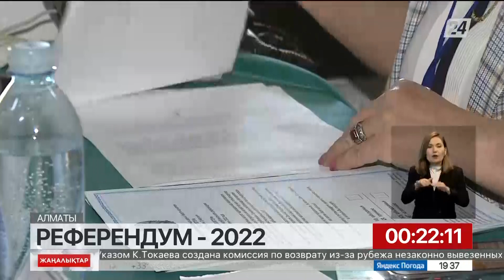Актриса Альмира Тұрсын референдумда дауыс берді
Актриса Альмира Тұрсын Алматыдағы референдум учаскесіне ұлымен келді.

Көрерменге «Томирис» фильмі арқылы танылған актриса көркем фильмнен кейін тарихи шығармаларды қайталап оқып жүргенін айтты. Мемлекеттің қуатты болып, экономикалық дамуы халықтың қолында. Сондықтан ел өміріндегі оқиғаларға бей-жәй қарамау керек, дейді ол